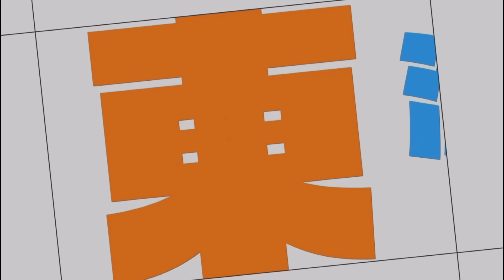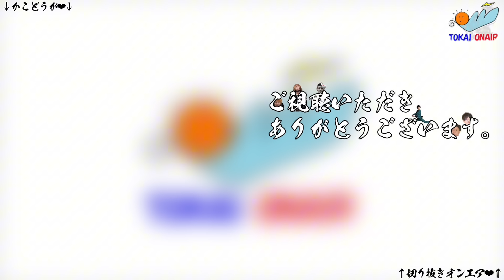【生き地獄】切なる願い集２【東海オンエア】